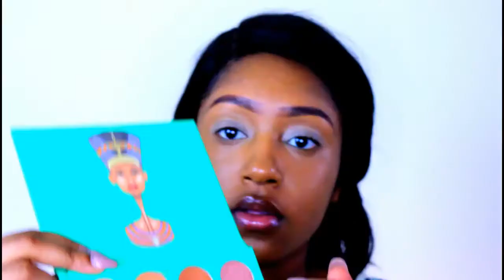SPRING GLAM!| feat. Juvia's Place Nubian Palette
PRODUCTS USED:
Nyx eye shadow base

L’Oreal True Match Foundation

L.A. Girl fineline eyeliner